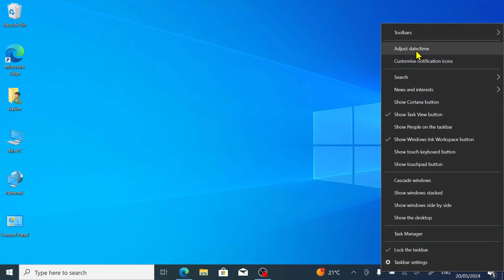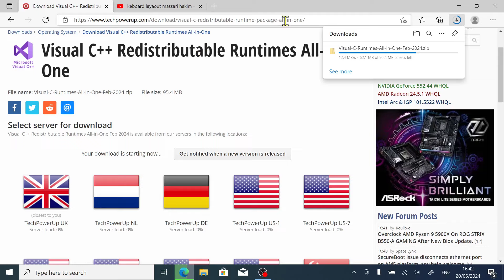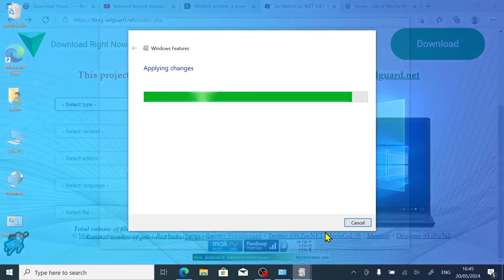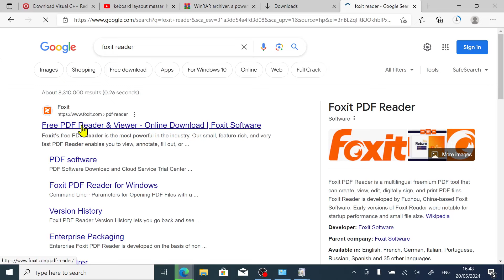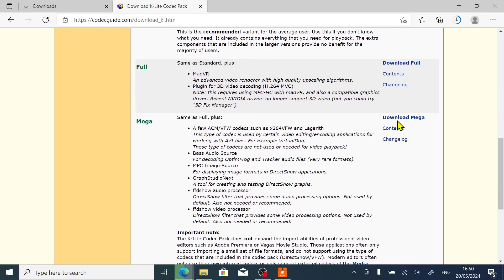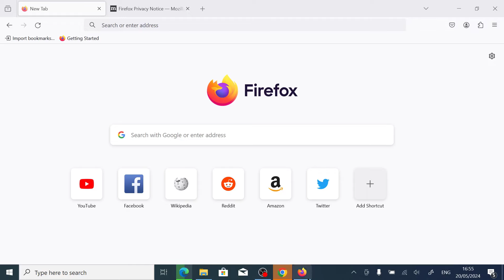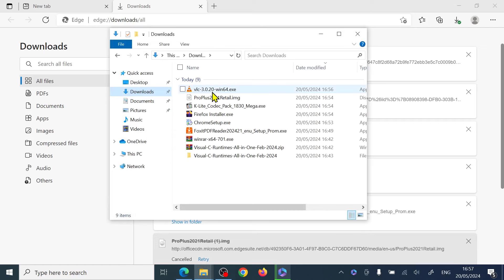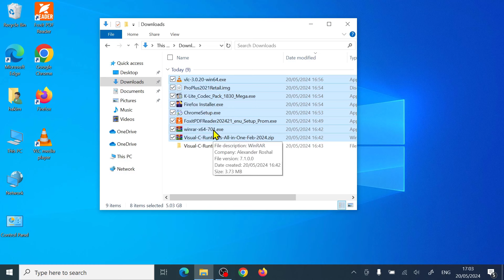Logiciels a Installer apres Formatage Windows 11 - 10 البرامج و الاعدادات الضرورية بعد الفورمات